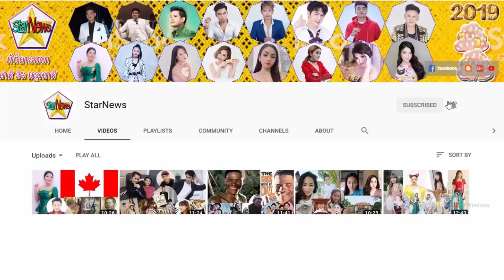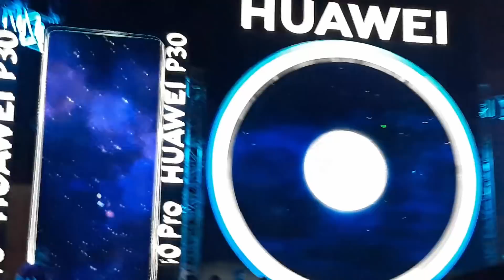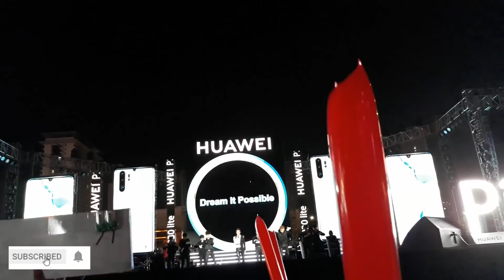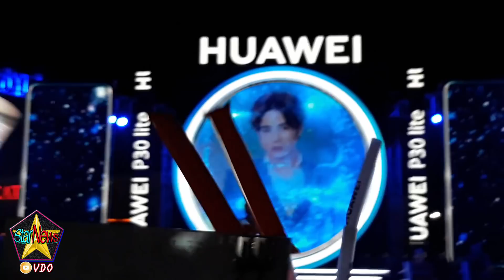ច្រៀនរួមគ្នានីកូ-ឳក សុគន្ធកញ្ញា -និង អោបគ្នាបង្ហាញការគោរព,ចេញពីកោះពេជ្រ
វីដេអូក្តៅ, នីកូ-ឳក សុគន្ធកញ្ញា -ច្រៀនរួមគ្នាយ៉ាងកម្រ និង អោបគ្នាបង្ហាញការគោរព,ចេញពីកោះពេជ្រ